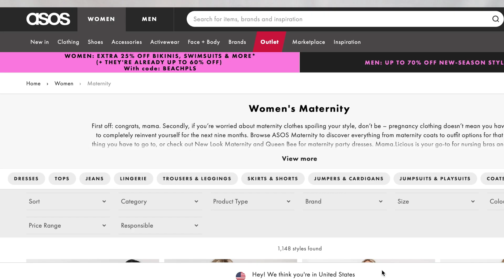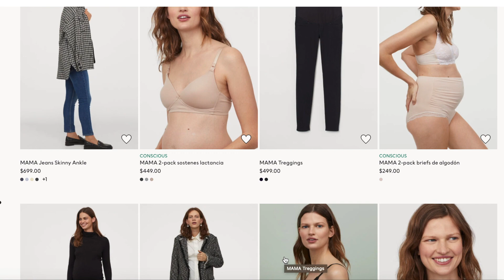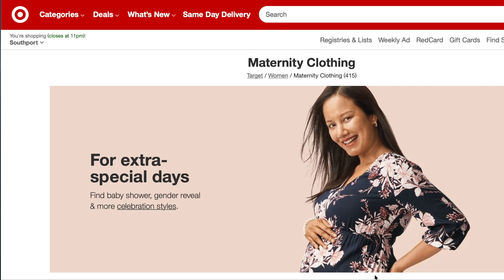Ropa para EMBARAZADA moderna y bonita | Donde comprar? Prendas básicas!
Hoy te cuento donde puedes comprar ropa para embarazada moderna, bonita y a muy buenos precios. Tambien te cuento cuales son las prendas basicas de maternidad que necesitas para estar super cómoda durante tu embarazo.
Mis tiendas favoritas para comprar ropa durante el embarazo son Asos.com, Target, H&M y Kohls. Tambien puedes encontrar cosas bonitas en OldNavy, Gap, Burlington coat, Motherhood, entre otras.

Colaboraciones:
📬 1701 E Edgewood Ave # 17871
       Indianapolis, IN 46227
        USA

Tik Tok y Facebook @nohelydmp